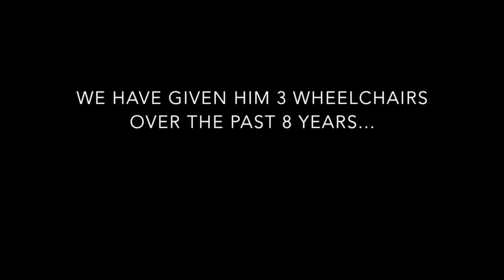Maximo's Wheelchair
our good friend rob (chicharron!) visited buena vista guatemala and blessed maximo with a new wheelchair